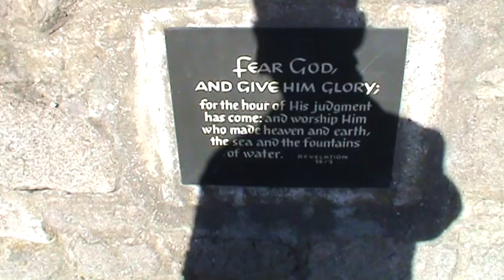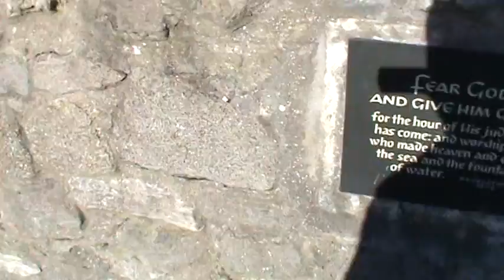Fence Houses Trio Day Out At Marsden Rock 2012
Sunday 7th October. Maria Napier, Audrey Blunt and Rob Laverick enjoying a stroll on Marsden Beach.

Maria's first visit in over twenty years! Audrey definitely wore the wrong shoes for the occasion! Recovered well however.

We all enjoyed a drink in The Grotto Bar after our stroll. The staff were really helpful and courteous.

A great afternoon!